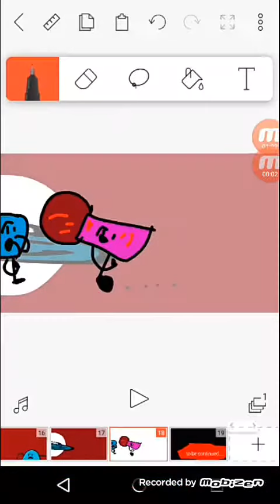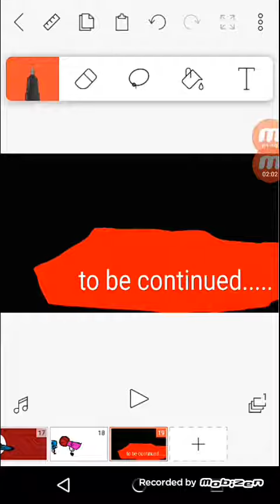The noob song extended